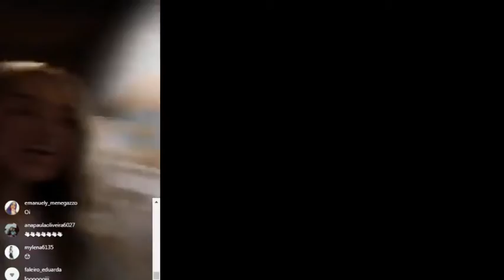Live de Paulinha no Fórum de Autogestão, Autodefesa e Família na APAE Betim, MG ❤︎